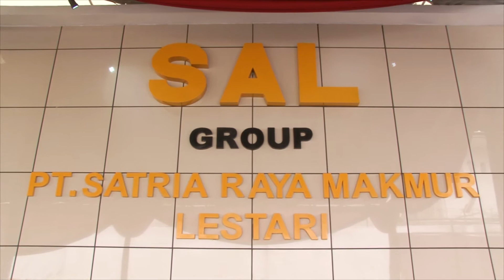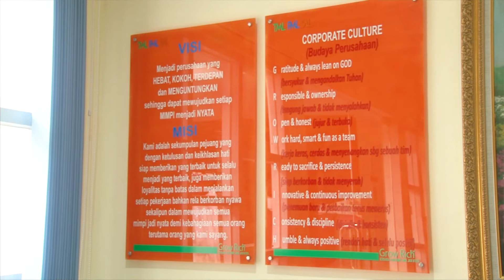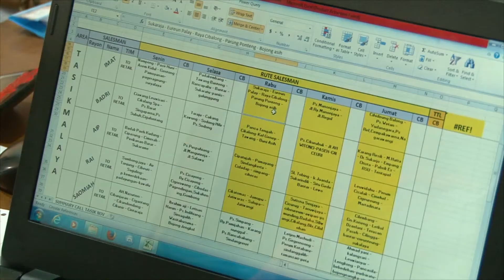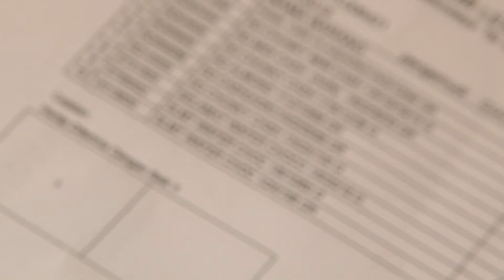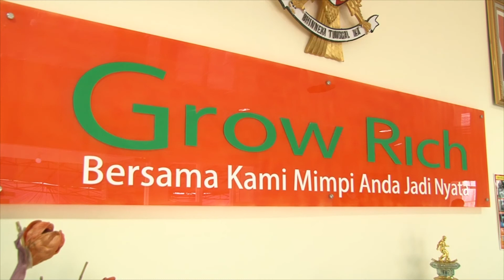Pembukaan Kantor Baru PT Satria Raya Makmur Lestari (SAL) Tasikmalaya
Tasikmalaya, 26 November 2015

Cipt : Edward Hilman
Arr by Go Rich
PT Global Roket Indonesia